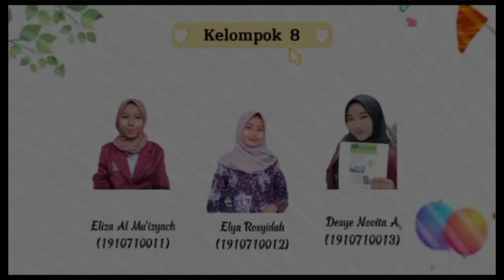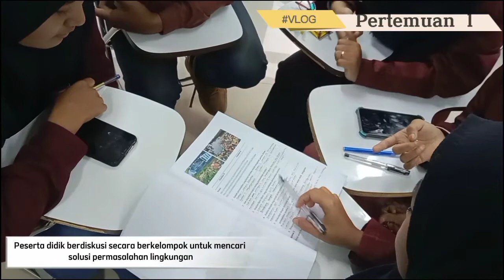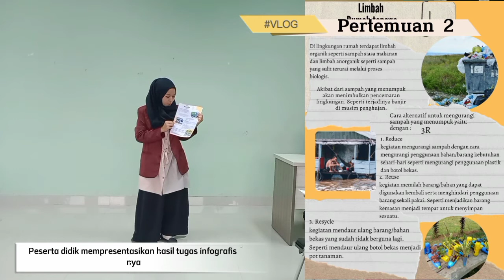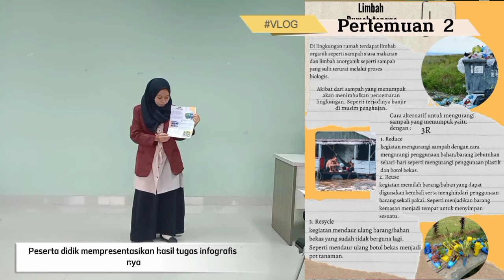Video Simulasi Pembelajaran Model Problem Based Learning (PBL) dengan pendekatan Saintifik, STEAM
Video simulasi Pembelajaran dengan metode Problem Based Learning (PBL), pendekatan Saintifik, STEAM & Metode Presentasi pada tingkatan Kelas VII SMP/MTs. KD 3.8 dan 4.8 tentang Pencemaran Lingkungan dan Dampaknya bagi ekosistem

Kelompok 8 A5PAR :
1. Eliza Al Mu'izyach (011) : Sebagai Siswa Aktif
2. Elya Rosyidah (012) : Sebagai Guru
3. Desye Novita A (013) : Sebagai Siswa Aktif